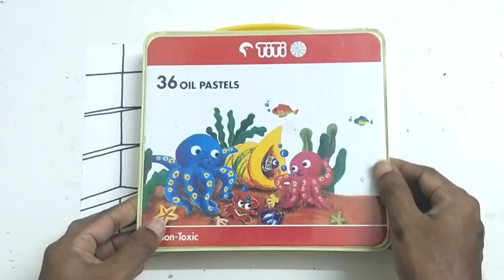How to draw a vegetables basket by pastel colour/ easy vegetables basket/ step by step drawing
Welcome to "K ART and CRAFT". In this video I show you how to draw a vegetables basket by pastel colour. It’s very easy step by step drawing. In this technique is easy to make drawing for you. Hope you like it.

Use Art materials:
1. Marke
2. Oil Pastel color
3. Pencil color

Other Links of these type video:
1 How to draw a fruits basket by pastel colour/ very easy fruits basket/ step by step basket scenery
2 How to draw water crisis poster with oil pastel/ Draw dry landscape/ save nature drawing Video
4 How to draw 5 things from circle using color pencils step by step things drawing Episode 19
7 How to colour Summer season / jackfruit trees with summer scenery/ simple draw landscape by pastel
9 How to draw a riverside rural scenery with oil pastel step by step easy landscape drawing